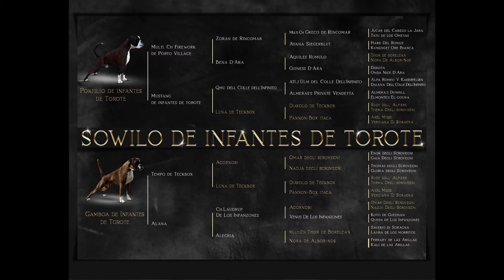Sowilo de Infantes de Torote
Voici la "nouvelle recrue" de l'élevage
Sowilo de Infantes de Torote  (Gamboa et Porfilio de Infantes de Torote).